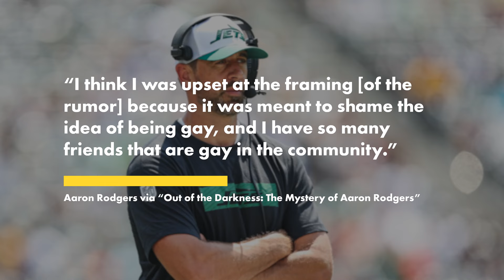Aaron Rodgers speaks out on being forced to address his sexuality: ‘I was upset’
Aaron Rodgers is reflecting on having to shut down speculation that he was gay in 2013 – and why the whole situation was “disrespectful” to the LGBTQIA+ community.

“I think I was upset at the framing [of the rumor] because it was meant to shame the idea of being gay, and I have so many friends that are gay in the community,” the NFL star told author Ian O’Connor for his new biography, “Out of the Darkness: The Mystery of Aaron Rodgers,” out now.

Rodgers, now 40, was referencing a Milwaukee radio interview he did over a decade ago in which he felt he was forced to address his sexuality amid speculation that he was not straight during the early days of his NFL career.